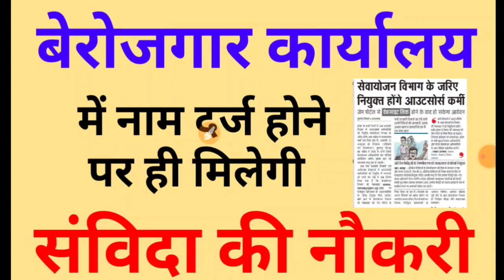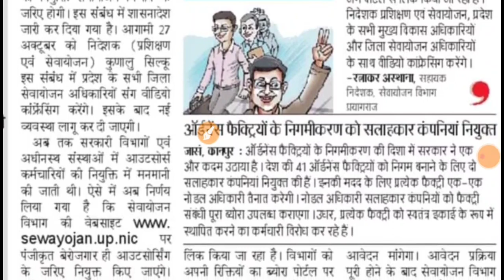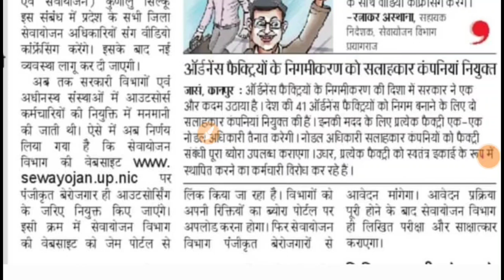सेवायोजन कार्यालय से होगी आउटसोर्सिंग भर्ती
उत्तर प्रदेश के गवर्नमेंट डिपार्टमेंट में भी अब सेवायोजन कार्यालय के जरिए ही आउटसोर्सिंग की भर्तियाँ जाएगी। यूपी सरकार ने इसकी तैयारी भी शुरू कर दी है। प्रदेश में अब आउटसोर्सिंग कम्पनियां या एजेंसियां सेवायोजन विभाग के पोर्टल द्वारा ही वेबसाइट sewayojan.up.nic.in से भर्ती प्रक्रिया पूरी करेंगी। अब तक उत्तर प्रदेश सरकार के पास तमाम सरकारी विभागों में आउटसोर्सिंग में गोलमाल की शिकायतें सामने आ रही है। इस मैटर को योगी सरकार ने गंभीरता से लेते हुए भर्ती व काम की निगरानी के साथ पारदर्शिता लाने के लिए नई कार्ययोजना तैयार  करने का निर्देश दिया है।